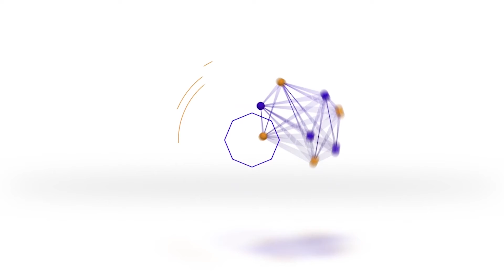AMISOOM OO DAD BARAKACAYAAL AH GAARSIIYAY MARA KANEECOOYIN